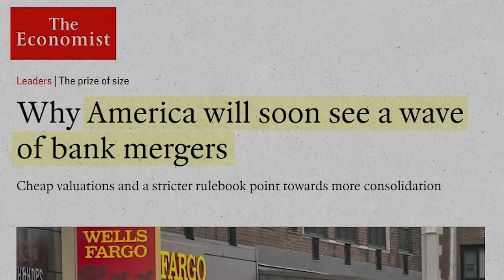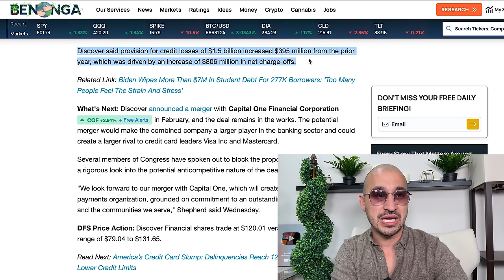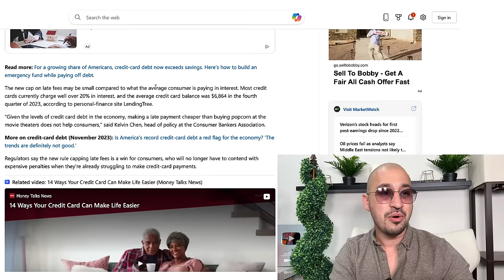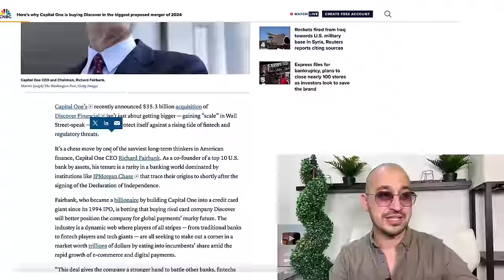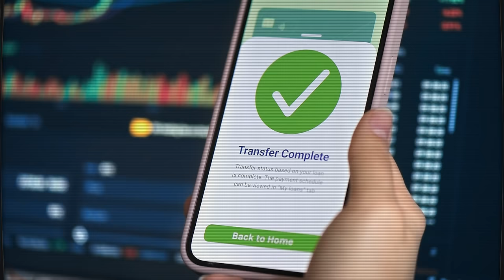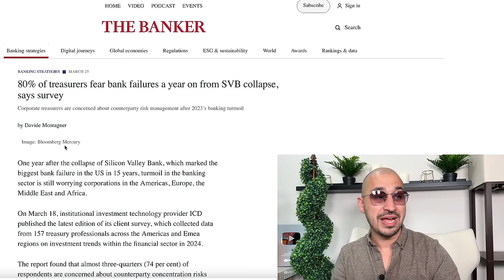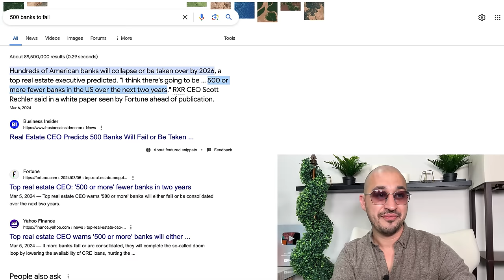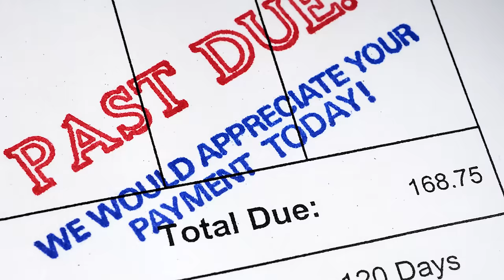It’s NOW LAW: The End of Loans | A Message to America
💥 New Laws Just Went into Effect - Banking Now Changes 💥